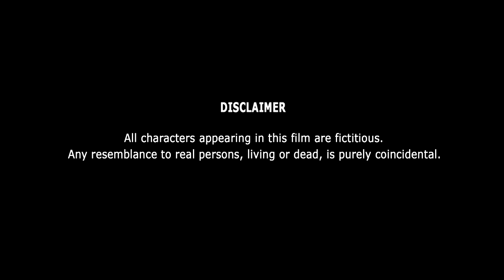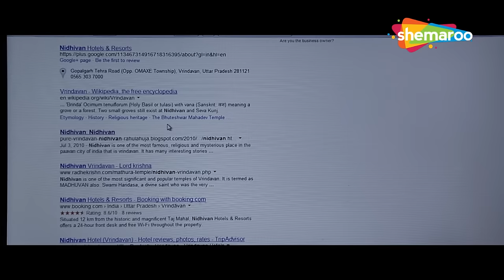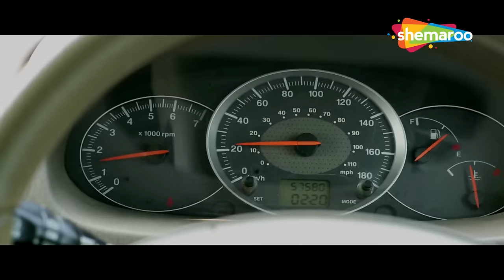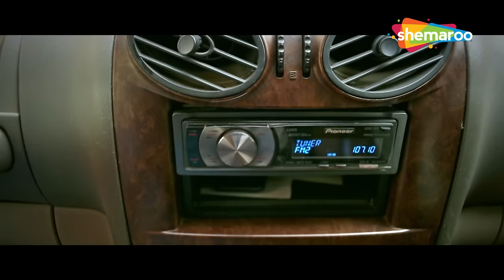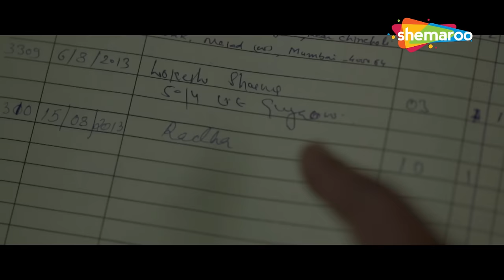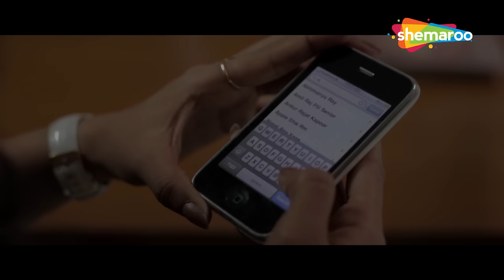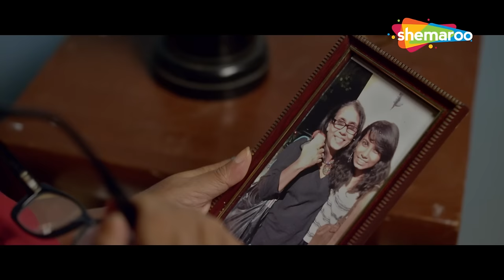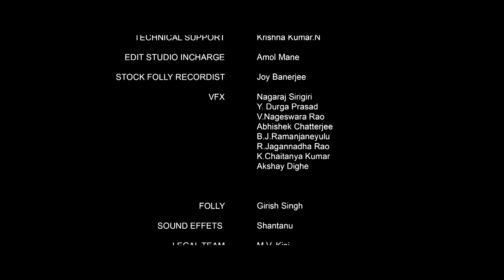NH-8 Road To Nidhivan - Auroshika Dey - Ravneet Kaur - Satyamaam - Arjun - Horror Hindi Movie